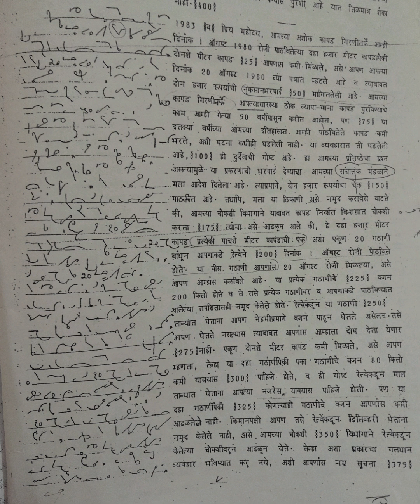100 wpm : Marathi Shorthand Dictation: GCC Nov.1983-B1 : मराठी लघुलेखन: @100 wpm: